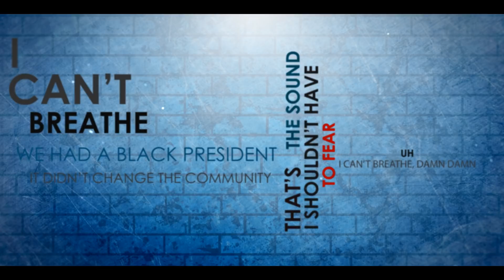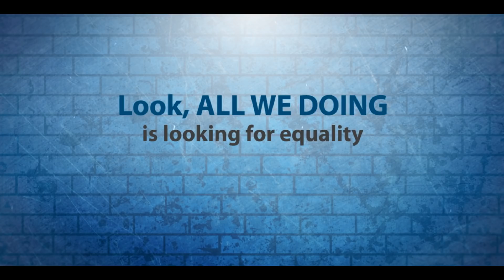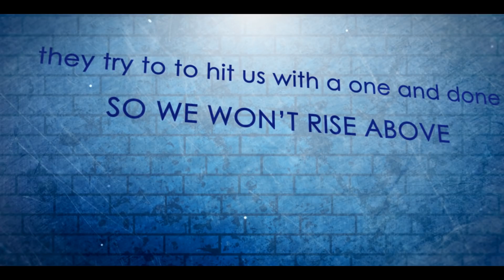J. Carter - SPOKEN (Lyric Video)# We Can't Take It No More